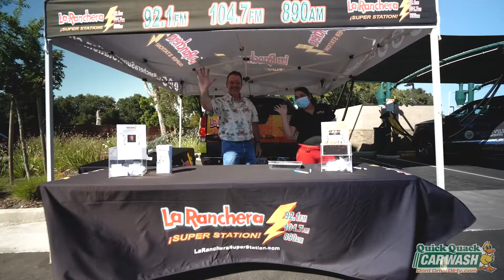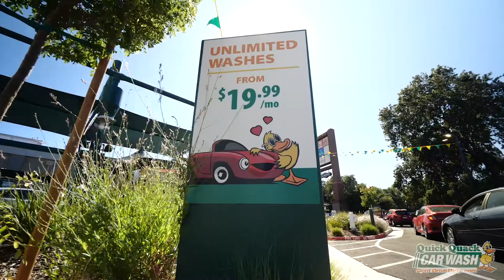Quick Quack Car Wash Grand Opening in Elk Grove, CA!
Quick Quack Car Wash now has its third location in Elk Grove, CA! We held a fundraiser to raise funds for Karim.

Karim is 4-years-old, he was unfortunately diagnosed with acute leukemia back in April. After his recent diagnosis, his mother had to leave work to take care of Karim full time. Additionally, his father recently lost his job.

With the help of the community, we were able to provide Team Karim with a check for $6,000. Thank you to the community for their kindness and generosity. We are excited to keep cleaning cars and changing lives for the better in our new community.